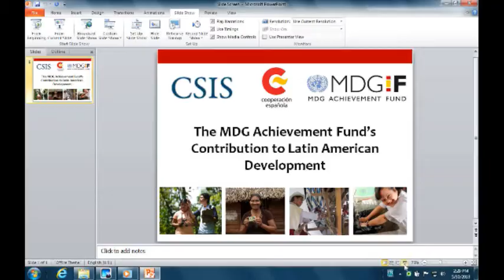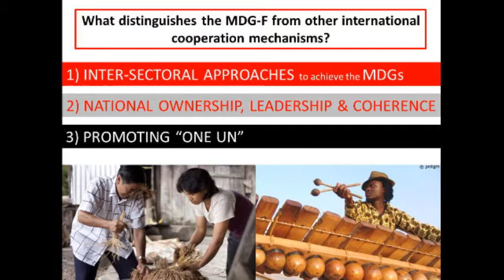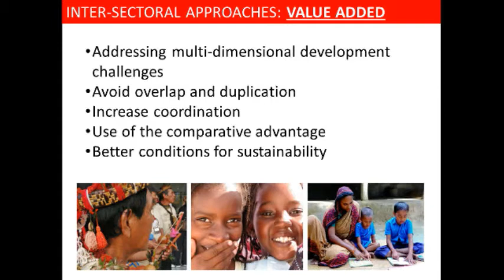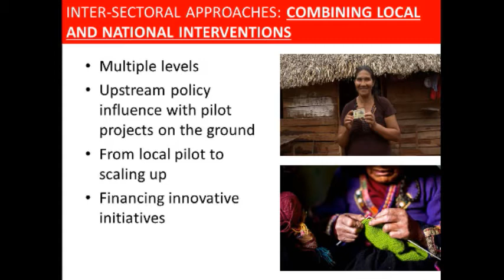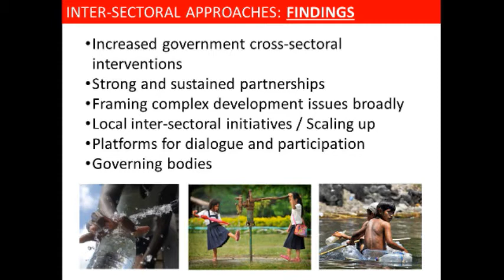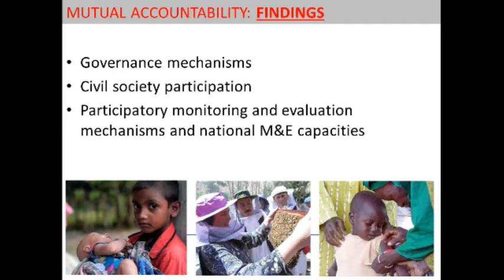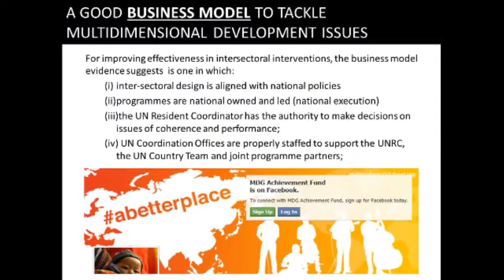The MDG Achievement Fund's Contribution to Latin American Development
THURSDAY, MAY 30, 2013
Edit view
Featuring:
Ambassador Ramón Gil-Casares, Ambassador of Spain to the U.S.
Ambassador Harold Forsyth, Ambassador of Peru to the U.S.
Bruno Moro, Director, MDG-F Secretariat
Daniel Runde, Director, Project on Prosperity and Development, CSIS
Thursday, May 30, 2:00p.m. - 3:30p.m.
B1 Conference Room
The MDG Achievement Fund was established in 2007 through a landmark agreement signed between the Government of Spain and the United Nations system with the aim of accelerating progress on the Millennium Development Goals (MDGs). With a total contribution of approximately US$900 million, the MDG-Fund has financed 130 joint programs in 8 programmatic areas in 50 countries around the world, in addition to global partnerships, thematic knowledge management initiatives, and the JPO and SARC young development professionals training programs. The lessons learned from the MDG Achievement Fund are especially valuable and relevant given the current review of the next generation of MDGs being conducted by the UN System Task Team on the Post-2015 UN Development Agenda.
Latin American countries have made incredible development strides over the past 10-15 years, which is an outstanding success story. This event seeks to highlight not only the outcomes of the MDGs in the Western Hemisphere, but also Latin American countries' spectacular efforts in bringing broad-based development to their people.

Programs
PROJECT ON PROSPERITY AND DEVELOPMENT
Topics
ECONOMIC DEVELOPMENT AND RECONSTRUCTION, GLOBAL HEALTH, HUMAN RIGHTS
Regions
SOUTH AMERICA